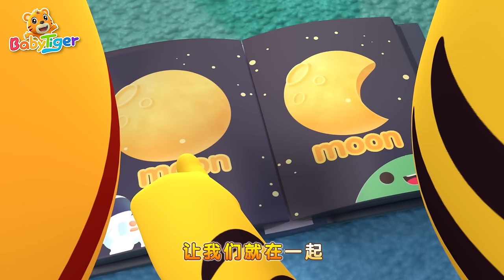兩只老虎！🎤🐯 + 更多 經典兒歌 童謠 連續播放 | babytiger 繁體中文